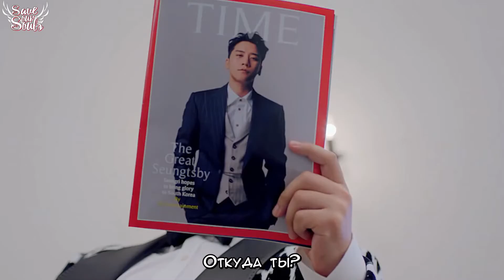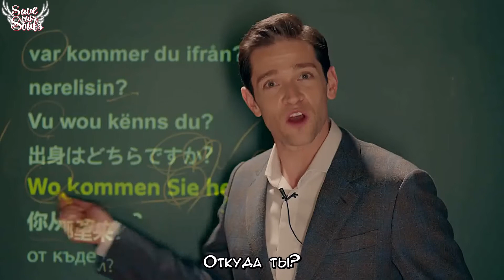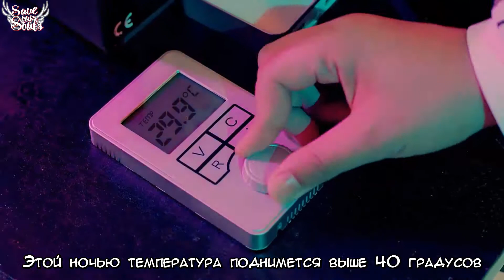SEUNGRI - WHERE R U FROM (Feat MINO) (рус. саб)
FSG Save our Souls | FSG SOS
Вступайте в нашу группу. Вам не сложно, нам приятно ;)